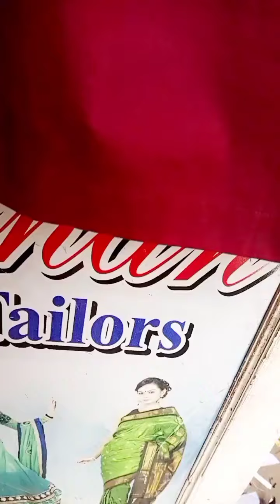new style butieful super dezaen